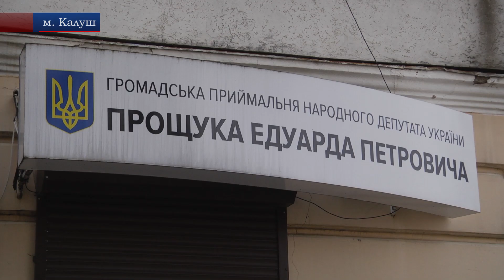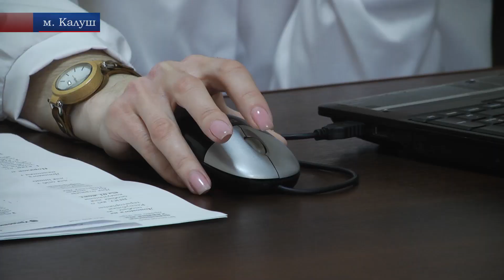У координаційному центрі для внутрішньо перемішених осіб Калуської РВА консультують фахівці